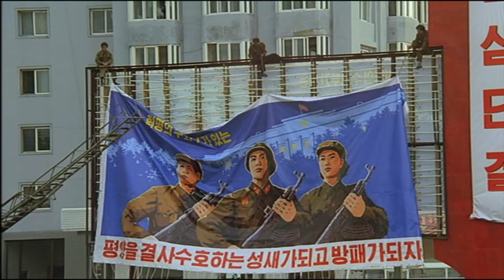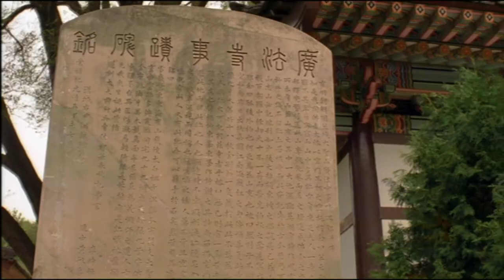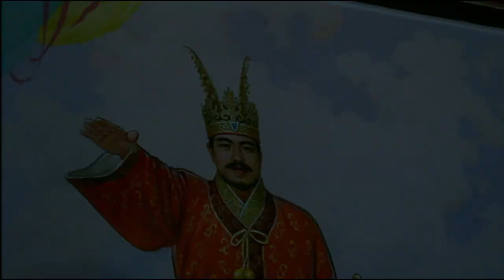The Koguryo Graves - Combat-Ready for All Eternity, North Korea | Treasures of the World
Koguryo is considered the cradle of Korean culture. The tomb frescoes tell stories about an empire that was one of the most powerful in East Asia from 37 BC to 668 AD. Because people in ancient Korea believed in life after death, they built burial mounds for all high-ranking figures and decorated them with murals. These frescoes depict virtually every aspect of life in ancient Korea. The motifs document the religious ideas of the time and provide insights into everyday life, food culture, clothing, architecture, trade and cultural exchange with other East Asian empires, but above all show how warlike the empire was. In the burial chambers there were scenes that suggest that the ancient martial art Taek Won Do also has its roots in the Koguryo era.

At its peak, Koguryo stretched from Manchuria across what is now North Korea and northern South Korea. It was founded by King Tongmyong, who is still revered today as a legendary forefather. His grave lies in the North Korean capital Pyongyang, which was already the political, social and cultural center in Koguryo times. Today, North Korea sees itself in the tradition of the old empire and the communist leaders present themselves as Koguryo's legitimate successors.

UNESCO has been protecting the world's most valuable natural and cultural monuments as the "Heritage of Mankind" since 1972. The television series “Treasures of the World” shows these places in impressive images.